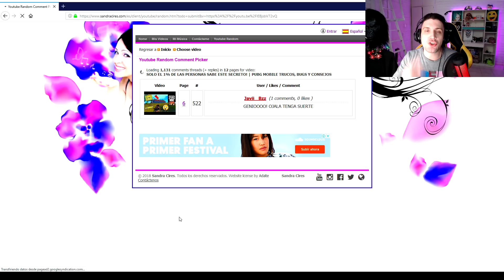HABITACIÓN OCULTA EN EL CASTILLO DE VIKENDI | PUBG MOBILE BUGS,TRUCOS Y SECRETOS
Consejos pro para pubg mobile en esta serie donde les muestro SECRETOS, BUGS, TRUCOS, GUIAS y lugares OCULTOS donde podemos escondernos en vikendi!